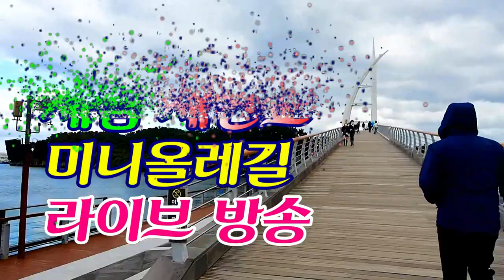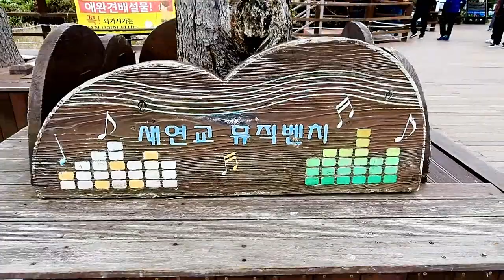제주도 새섬 새연교/미니올레길/라이브방송/영상김감독